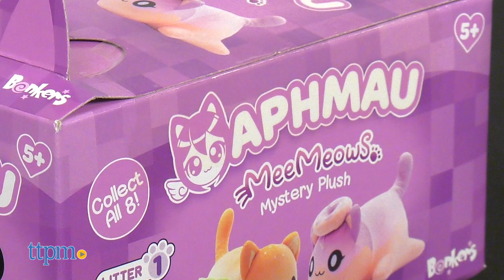APHMAU MEEMEOWS! Mystery Plush Litter 1 from Bonkers Toys Unboxing + Review!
A new line of collectibles is on the prowl! These are Aphmau MeeMeows Mystery Plush from Bonkers Toys! For full review and shopping info

Product Info: Aphmau MeeMeows Mystery Plush are adorable kitty plushes kids will love to collect!